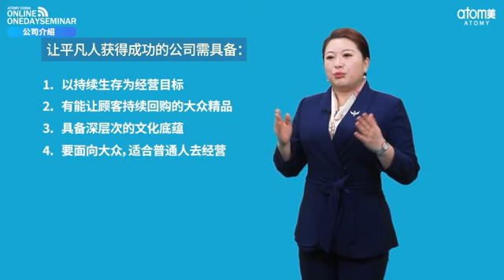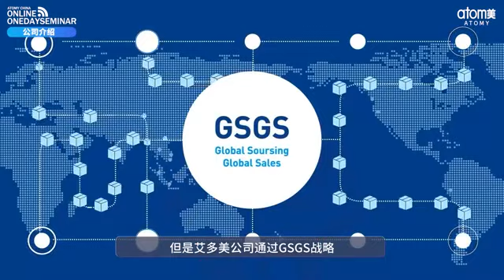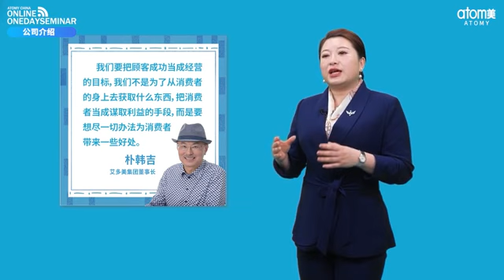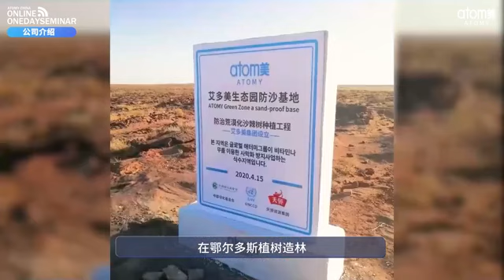Atomy 艾多美 公司介绍 宋奕慧營銷總監